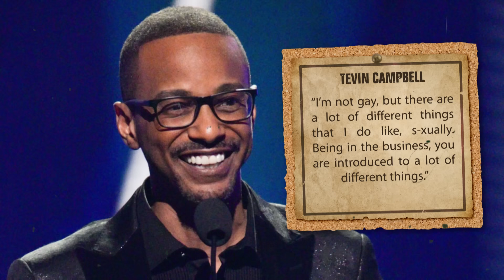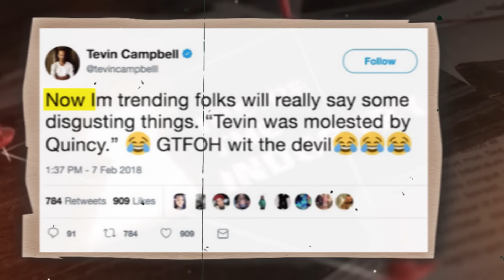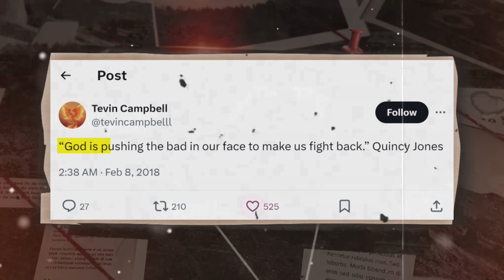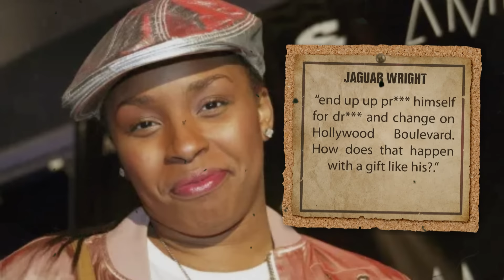From 5-Time Grammy Nominee to Losing EVERYTHING | Tevin Campbell’s TRAGIC Truth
If you grew up in the '90s or were around during that time, chances are you've heard of Tevin Campbell. Even if the name doesn't ring a bell, you've probably grooved to some of his hits like "Can We Talk," "I'm Ready," and "Always In My Heart."